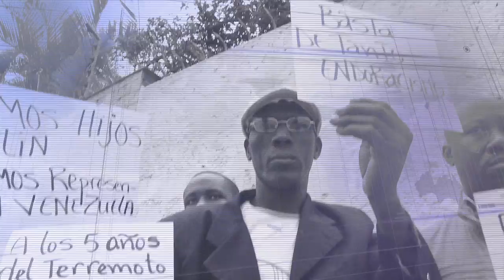Continúa movilización del pueblo en defensa de la revolución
Este jueves 03 de noviembre, los chavistas se movilizaron en toda Caracas, con la finalidad de apoyar al presidente Nicolas Maduro, en defensa de la revolución e impulsar la iniciativa de paz que el gobierno nacional mantiene con la participación del pueblo.